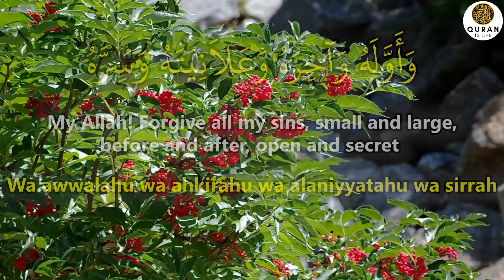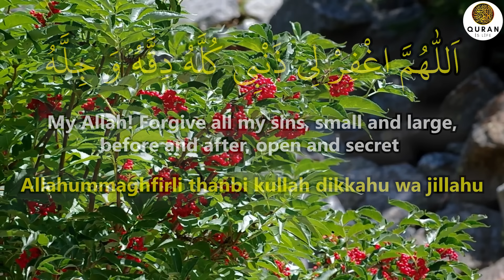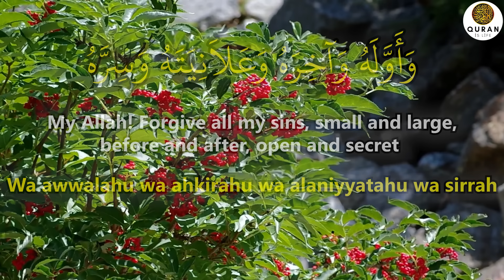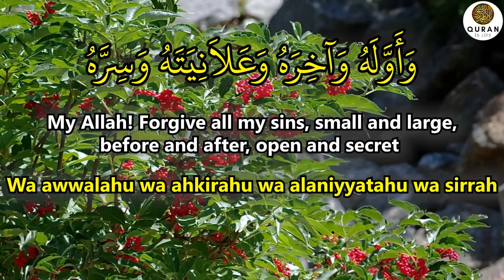Whoever Continues To Read This Dua Will Complete All Wishes And Solve Problems! - (Quran Is Life)